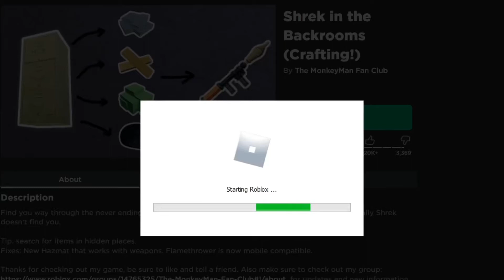Stand down Ogre (Shrek’s Backroom)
Hello there